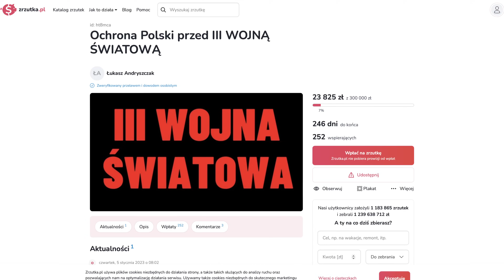Ten Youtuber zbawi świat - Naczelnik Państwa Polskiego (Łukasz Andryszczak)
Dziś wejdziemy do świata pełnego złych przepowiedni ale też nadziei. Świata teorii tak odważnych że było mi ciężko o nich mówić w filmie.